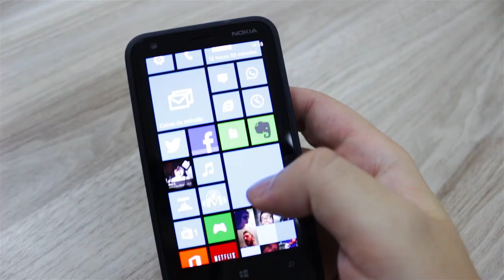Hands-on: Lumia 620, o smartphone intermediário da Nokia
Chegando para disputar o mercado com Androids intermediários, o Lumia 620 tem seus truques na manga.